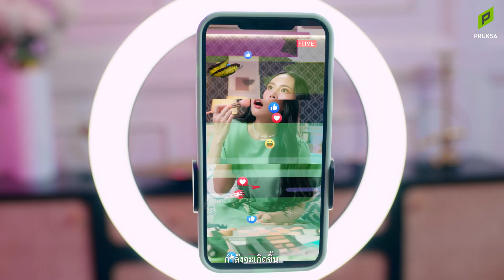🌎 ปรากฏการณ์แห่งความสุข กำลังจะเกิดขึ้น กับ Pruksa x PTT Blue Card ดีลหยุดโลก เติมสุขทุกบ้าน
🏡 สุขจัดเต็มกับโอกาสดีๆของคนอยากมีบ้าน
    - รับส่วนลดสูงสุด 1.2 ล้านบาท*
    - ดอกเบี้ยคงที่ 3 ปี*
    - ฟรีค่าใช้จ่ายวันโอน*
    - ฟรีค่าส่วนกลางสูงสุด 3 ปี*
    - กู้ได้ 110%*
💳 สุขไม่รู้จบ สมาชิก Blue Card เพียงใช้คะแนนสะสมในบัตร Blue Card แลกรับส่วนลดเพิ่ม 10,000 บาท*

🖱 ลงทะเบียนรับความสุขไม่รู้จบ
📌 หยุดโลกพร้อมกันได้แล้ว วันนี้ - 31 ต.ค. 2565

*เงื่อนไขเป็นไปตามบริษัทฯ กำหนดและหลักเกณฑ์การพิจารณาของธนาคารเป็นสำคัญ
*ของรางวัลแตกต่างกันไปตามโครงการและยูนิตที่ร่วมโปรโมชั่น